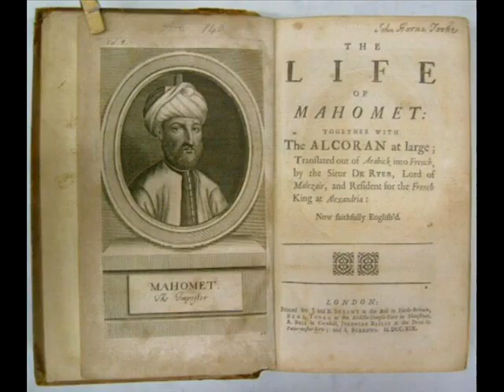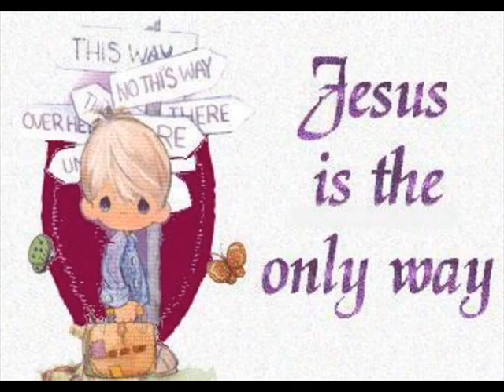Oh Budda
A Southern Gospel Song of the 80's made popular by the Imperials Quartet and played in many markets.  It is still as relevant today as it was then!  There is only one way to eternal life and that is found in the Son of God, Jesus Christ!